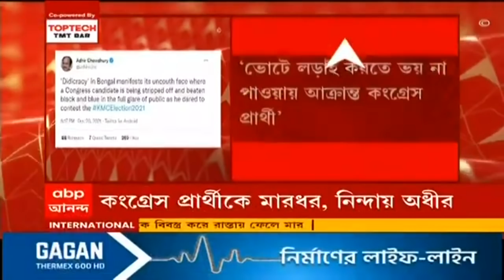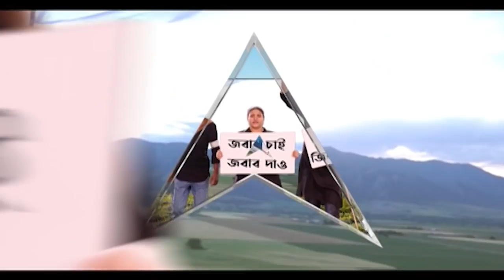Adhir Chowdhury: ১৬ নম্বর ওয়ার্ডের কংগ্রেস প্রার্থীর উপর হামলার কাণ্ডে নিন্দায় অধীর চৌধুরী ।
১৬ নম্বর ওয়ার্ডের কংগ্রেস প্রার্থীর উপর হামলার নিন্দায় অধীর। ভোটে লড়াই করতে ভয় না পাওয়ায় আক্রান্ত কংগ্রেস প্রার্থী। ভোটে লড়ায় প্রকাশ্যে কংগ্রেস প্রার্থীকে বিবস্ত্র করে মারধর। বাংলায় দিদিক্র্যাসির এটাই নমুনা, আক্রমণে প্রদেশ কংগ্রেস সভাপতি।